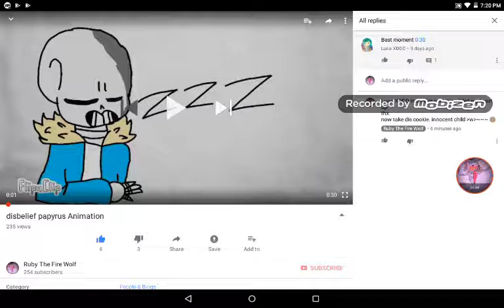MY BEST COMMENT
CONGRATS YOU WON! AAAAAAA
I AM ALBERTSSTUFF CONFIRMED
AND ALSO THE AUDIO IS NOT ME